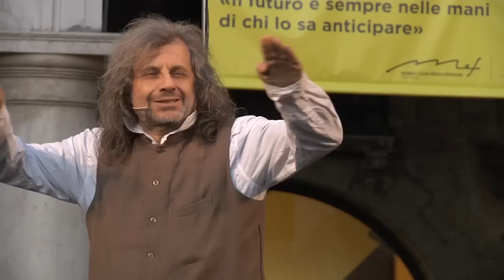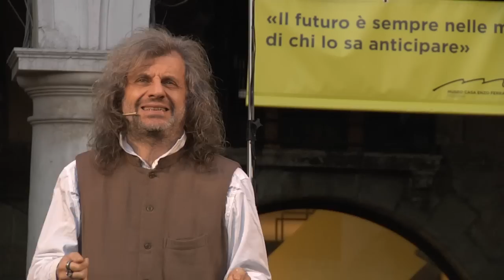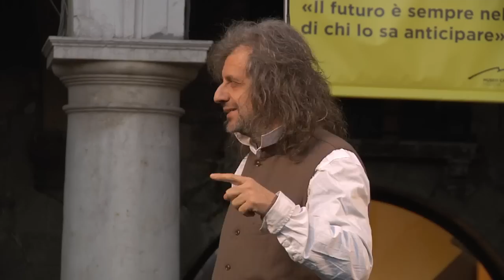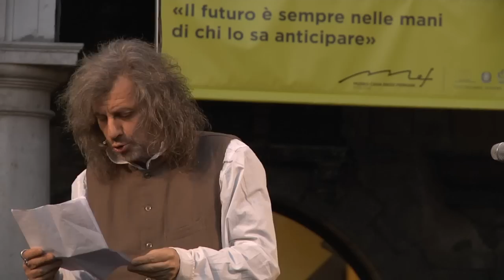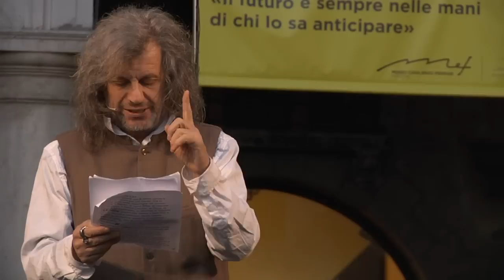Museo Casa Enzo Ferrari - Bentornato a Casa, Enzo - Alessandro Bergonzoni in Piazza Grande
Performance di Alessandro Bergonzoni in Piazza Grande a Modena in occasione dell'annuncio del Museo Casa Natale Enzo Ferrari.
Il 25 febbraio 2012 è stato annunciato il nuovo Museo Casa Natale Enzo Ferrari. In Piazza Grande erano presenti le Istituzioni cittadine, il comico Alessandro Bergonzoni, l'attore Ivano Marescotti, il giornalista Leo Turrini.